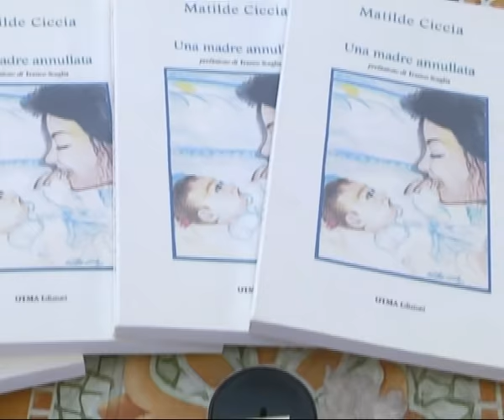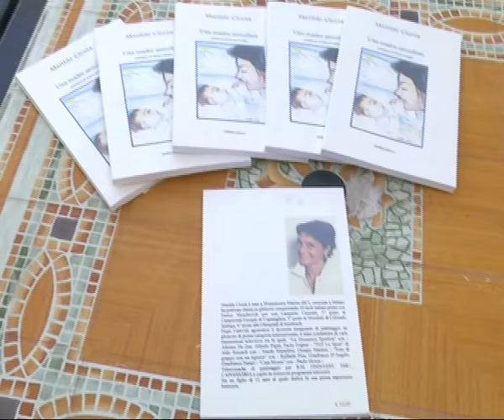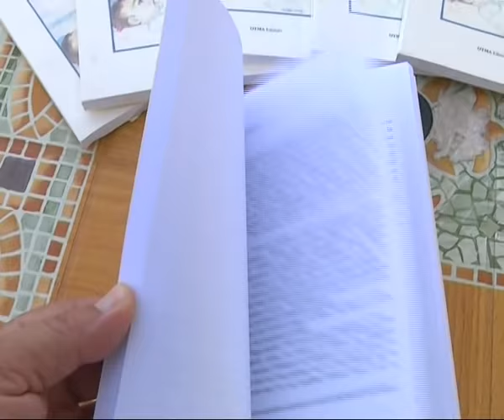La campionessa Matilde Ciccia a Gioiosa Jonica